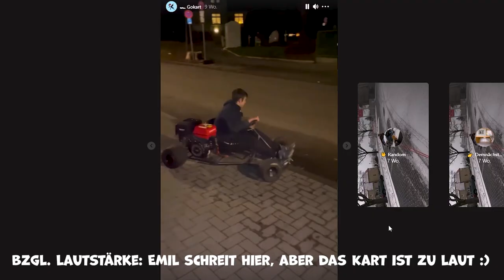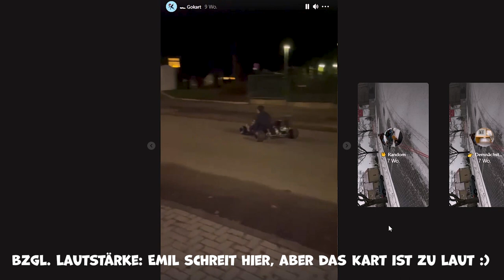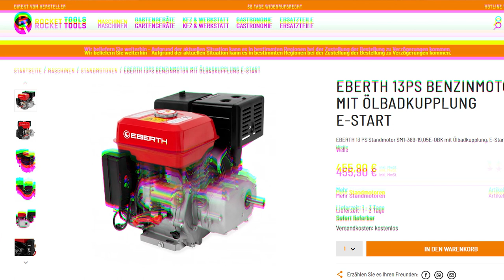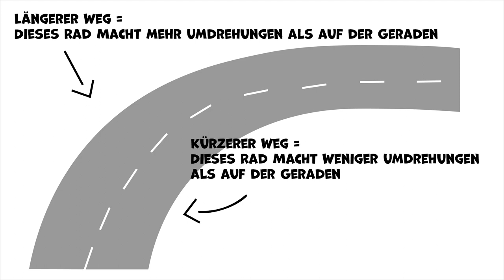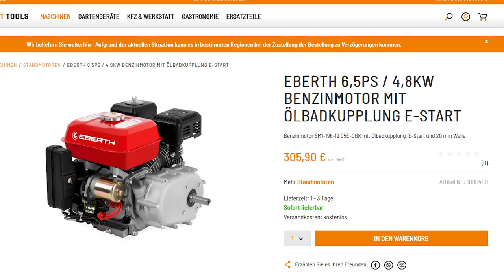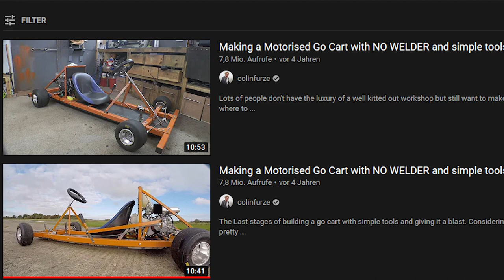Die wichtigsten Fragen zum Gokart!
Servus,
heute palavert Julius einfach mal frei schnauze über unsere Gokarts, welche Probleme auftraten und wie wir sie gelöst haben!
Wenn noch Fragen offen sind, schreibt sie einfach in die Kommentare, wir werden sie beantworten.

Wenn noch Fragen offen sind, schreibt sie einfach in die Kommentare oder kommt auf den Community Discord!

✘ Materialien

13 PS Motor Eberth

Räder: Ebay Kleinanzeigen (Gokart Räder suchen)

Stahlblech für den Boden

Bremse: Ebay Kleinanzeigen (Moped/Motorrad Bremse)

Gelenkugellager (Lenkung und Bremse)

Gewindestangen (Lenkung und Bremse)

Sitz: Ebay Kleinanzeigen (Kart Sitz)

✘ Links zu unserem Bau-Equipment

Flex/ Winkelschleifer

Akku Schrauber

Schweißgerät (Stabelektrode, die günstige Variante; Starterset)

Schweißgerät (MIG/ MAG/ Fülldraht, die teurere Alternative)

✘ Links zu unserem Kamera-Equipment

Kamera (Sony Alpha 6000)

Kamera 4k (Sony Alpha 6300)

Led-Lampe für die Kamera

SD Karte

Die mit (**) gekennzeichneten Links führen zu unserem Shop. An den Verkäufen verdienen wir einen kleinen Prozentsatz. Wir verkaufen jedoch nur Produkte, die wir auch selbst kaufen würden.
✘ Quellen

✘ | Timestamps |
0:00 Intro
0:28 Wie laut?!
1:10 Top Speed
1:28 Über-/Untersetzungsrechner
1:51 Drehzahlbegrenzer
2:31 Gokart Räder kaufen
3:35 Selbstgebaute Achse
5:09 Gokart Differential?!
6:35 Gaszug
7:00 Der Motor
8:05 Kupplung
9:13 Gokart ohne Schweißen?
10:25 Finanzierung
11:55 Outro